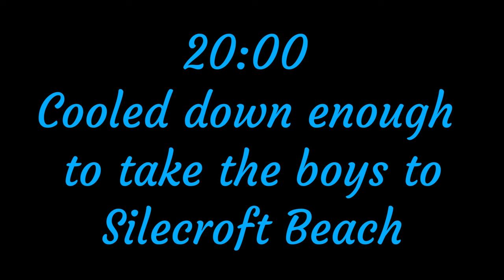A super fun Sunday | South Lakes Safari Park | Hoad Monument | Silecroft Beach | Fun in the sun!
Had an absolutely perfect Sunday on July 18th. A trip to the South Lakes Safari Park followed by a short hike up Hoad Hill and a beautiful even walk with the boys at Silecroft Beach.

Perfect!